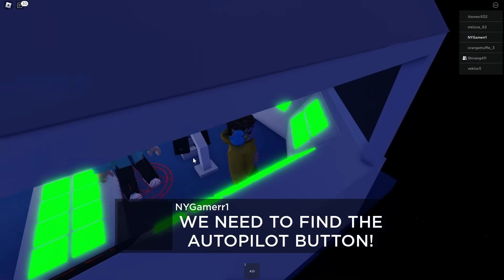ROBLOX SCARY AIRPLANE ( STORY )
ROBLOX AIRPLANE STORY...

In this video me and my friend went on a trip on airport for riding our plane but something bad happened with us in there as a random creature appeared and started threatening us.